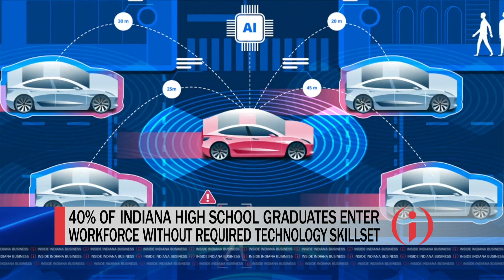Digital Leader Academy Partners with SIMBA Chain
The nation’s booming technology sector is facing a huge challenge: finding enough highly skilled workers to meet workforce demands. In 2020, LinkedIn reported blockchain was the tech sector’s most in-demand skillset. Digital Leader Academy, a startup company from the Notre Dame IDEA Center, is partnering with SIMBA Chain to change the dynamic by bringing blockchain curriculum to Indiana high school students. We get details from SIMBA Chain Chief Executive Officer and Co-founder Joel Neidig and Digital Leader Academy Chief Executive Officer and Co-founder Ellen Joyce.